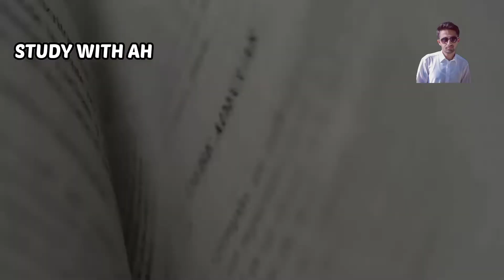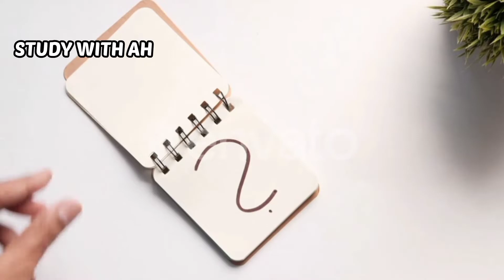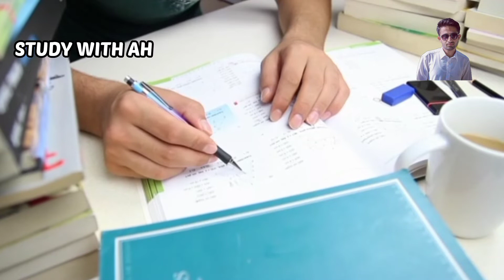SQ3R Reading Method | Best Technique To Learn Anything | Scientific Method | Urdu/Hindi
SQ3R Reading Method is best technique to learn anything new to you and retain it for a longer time. If you don't know about it, this video is definitely for you.

1) How To Study Effectively For MDCAT 2021? | Tips For 15 Days Preparation | Best Study Tips!

Thankyou for checking my channel Study With AH.